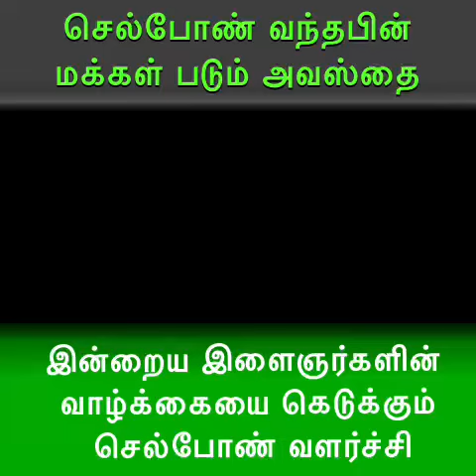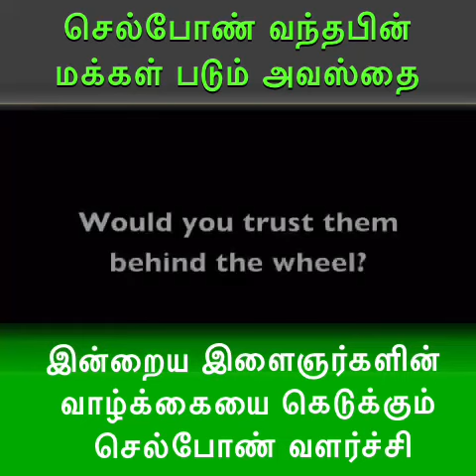25 July 2022